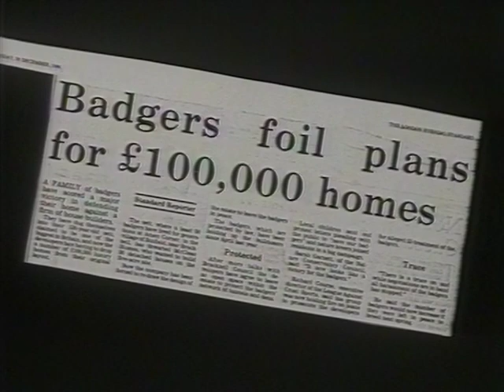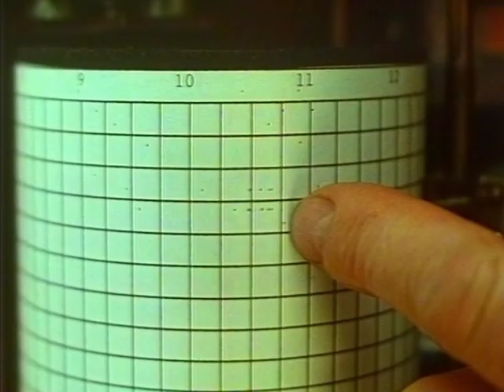BROCKSIDE (1987) - Badgers Documentary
Interesting documentary produced by Mike Beynon about badgers living and adapting to Britain's urban environment and the destruction of their environment.

Note that the song that is supposed to be playing at the end, Lakme: Flower Duet (Arr. for Piano and Voices). had to be replaced by a similar piece as its copyright owner is blocking it from playing on YouTubd and it was preventing me of sharing the video with you. Instead of silencing that section, I used AI to separate the vocal track from the music, and remixed the audio to include a short section of Lakme: Flower Duet, but played by William Haviland from the William Haviland Piano channel. You can listen to more of William's music on his spotify

You can also watch and download the unedited original video at my Internet Archive page.

BROCKSIDE

Presented by Simon King

Everyone knows about the urban fox, but did you know about the urban badger? It dwells side-by-side with human residents, raiding dustbins, drinking from garden ponds and even coming into people's living rooms to feed! Although protected animals, their setts and foraging grounds are being eroded by advancing urban development. Their future looks insecure. This extraordinary film takes an affectionate and intimate look at a wild animal that many people have to come observe regularly in their own back gardens.

Directed by Karen Bass
Produced by Mike Beynon